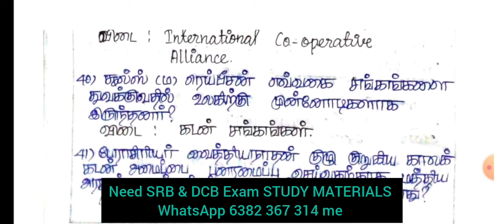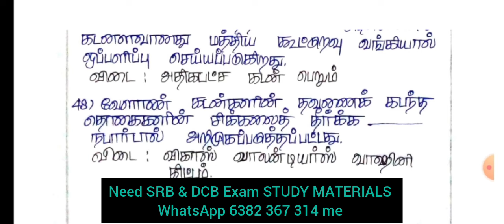SRB ,DRB AND DCB COOPERATIVE BANK EXAM FREE ONLINE CLASS DAY 22 | TAMIL |GK|COOPERATIVE ,BANKING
@BharatExams SRB ,DRB AND DCB COOPERATIVE BANK EXAM FREE ONLINE CLASS DAY 22 | TAMIL |GK|COOPERATIVE ,BANKING